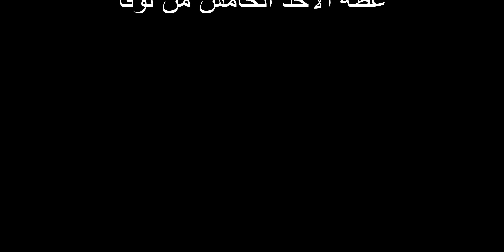عظة الأحد الخامس من لوقا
لسيادة المطران الياس عودة الجزيل الإحترام، متروبوليت بيروت للروم الارثوذكس

فصلٌ شريفٌ من بشارة القديس لوقا الإنجيلي البشير والتلميذ الطاهر

قال الرب كان إنسانٌ غنيٌّ يلبس الأرجوان والبَزَّ وكان يتنعَّمُ كلَّ يوم تنعُّماً فاخراً. وكان مسكينٌ اسمُهُ لعازر مطُروحاً عند بابِهِ مصاباً بالقروح. وكان يشتهي أن يشبع من الفُتات الذي يسقط من مائدة الغني، بل كانت الكلاب تأتي وتلحس قروحَهُ. ثُمَّ مات المسكينُ فنقلته الملائكةُ إلى حِضن إبراهيم. ومات الغنيُ أيضاً فدُفِن. فرفع عينيْهِ في الجحيمِ وهو في العذابِ فرأى إبراهيمَ من بعيدٍ ولعازرَ في حِضنِه. فنادى قائلاً يا أبتِ إبراهيمُ ارحمْني وأرسلْ لعازرَ ليغمسَ طرفَ إصبعِهِ في الماءِ ويُبَرِّدَ لساني لأني مُعَذَّبٌ في هذا اللهيب. فقال إبراهيمُ تَذَكَّر يا ابني أنك نلتَ خيراتَكَ في حياتِكَ، ولعازرَ كذلك بلاياهُ. والآن هو يتعزَّى وأنت تتعذب. وعلاوةً على هذا كلهِ فبيننا وبينكم هوَّةٌ عظيمة قد أُثبِتَتْ حتى إنَّ الذين يريدون أن يجتازوا من هنا إليكم لا يستطيعون، ولا الذين هناك أن يعبروا إلينا. فقال أسألك إذن يا أبتِ أن ترسلَهُ إلى بيتِ أبي. فإنَّ لي خمسةُ أخوة حتى يشهدَ لهم لكي لا يأتوا هم أيضاً إلى موضعِ العذاب هذا. فقال لهُ إبراهيمُ عندهم موسى والأنبياء فليسمعوا منهم. فقال لا يا أبتِ إبراهيم؛ بل إذا مضى إليهم واحدٌ من الأمواتِ يتوبون. فقال له إن لم يسمعوا من موسى والأنبياء فإنهم ولا إن قام واحد من الأموات يُصّدِقونهُ.

المَجدُ لَكَ يا رَبُّ، المَجدُ لَك

٣٠ تشرين الأول ٢٠١٦